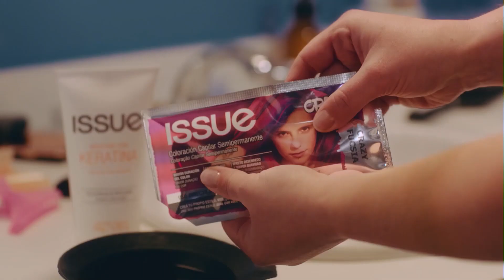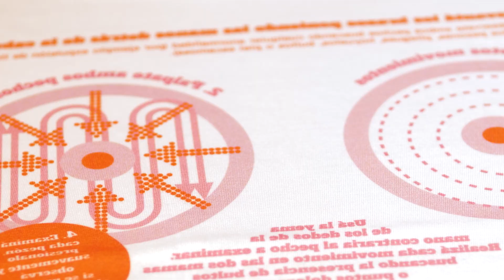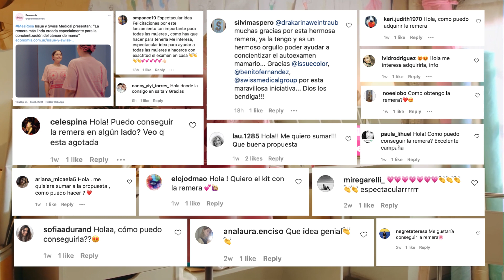Swiss Medical & Issue - La Remera más Linda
Anunciantes: Swiss Medical & Godrej
Agencia creativa: Lugo
Agencia de medios: Axion Agencia de Medios